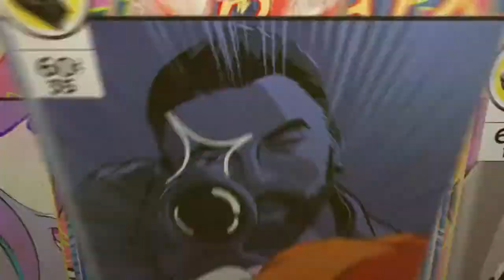GTA 5 COLPO AL CASINO' IN VERSIONE AGGRESSIVA